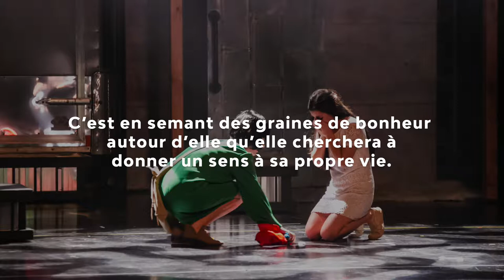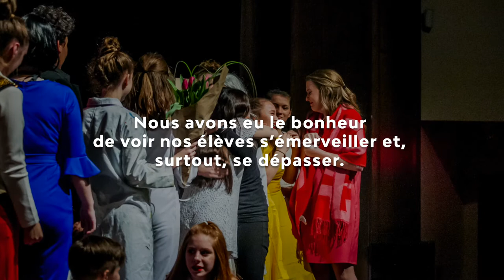Le fabuleux destin d'Amélie Nolin - Arts de la scène 2018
Voici quelques images et moments du spectacle Le fabuleux destin d'Amélie Nolin, présenté les 17, 18 et 19 mai derniers par le programme Découverte - Arts de la scène, au Collège Saint-Paul.

Direction artistique: Marie-Claude Nareau et Julie Gauvin
Élèves : 1re à 4e secondaire